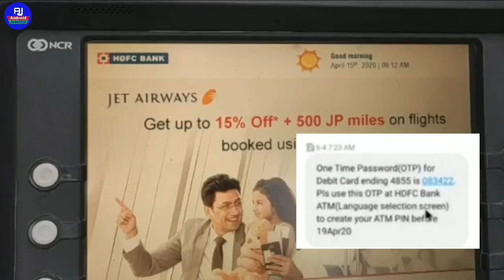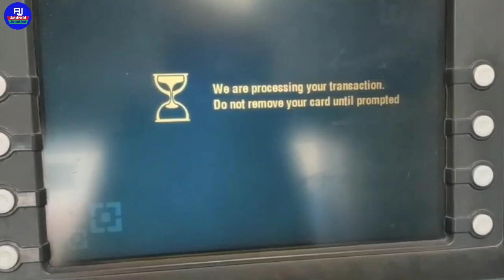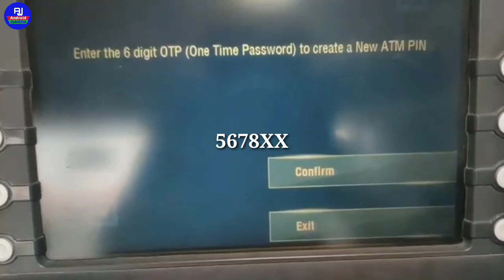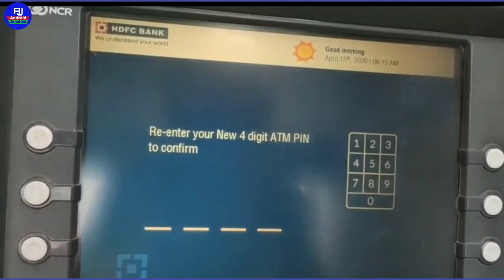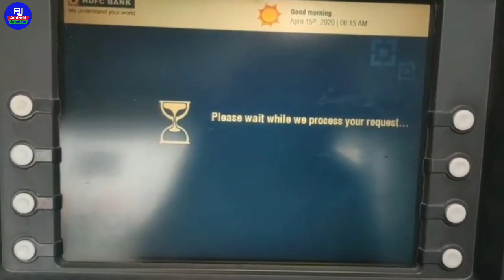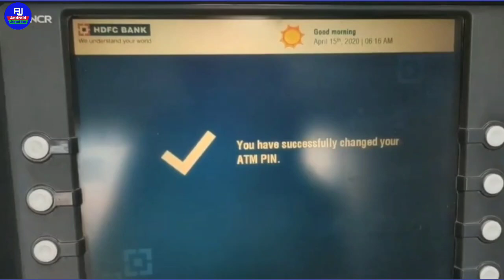hdfc bank atm pin generation full process | how to generate hdfc bank atm pin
hello dosto kaise hai aap loag video me hm loag baat karenge ki hdfc bank ke new atm ka pin kaise banaye isi ke baare me full process sikhenge ki hdfc bank ka atm pin generate kaise kare isi ke baare me full process sikhenge